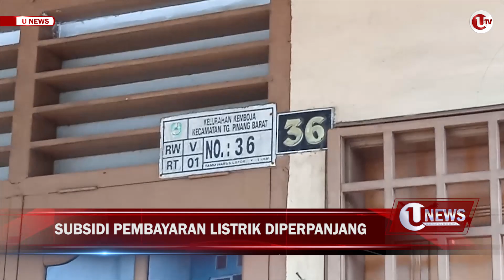SUBSIDI PEMBAYARAN LISTRIK DIPERPANJANG | U-NEWS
TANJUNGPINANG - Pemerintah memperpanjang masa pemberian stimulus pembayaran listrik hingga September mendatang. PLN mendata sebanyak 33.400 keluarga di Kepulauan Riau menerima subsidi listrik.

Berikut Liputannya.

Pemimpin Redaksi Ulasan.Tv, Aji Anugraha